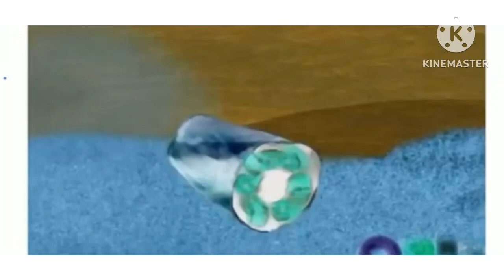The Hoobs - A Hermit Crab Lives In A Rusty Tin In G Major